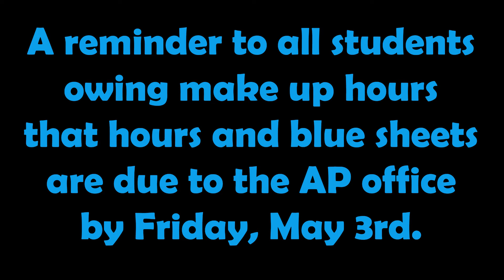CHS Broadcast 5-3-19